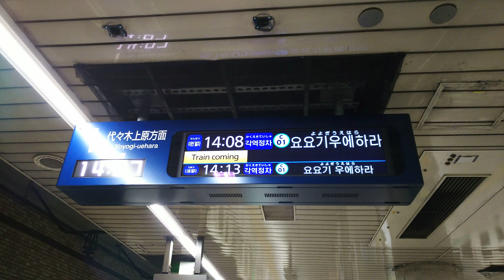東京メトロ千代田線電車到着自動放送🚃💨